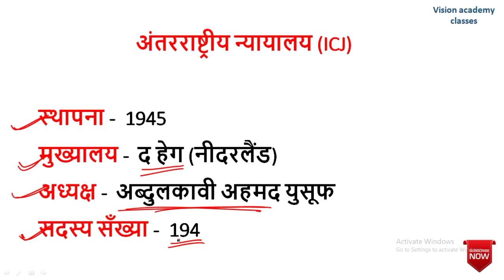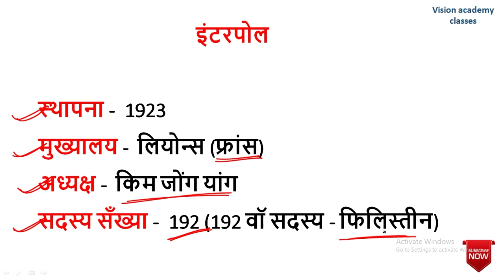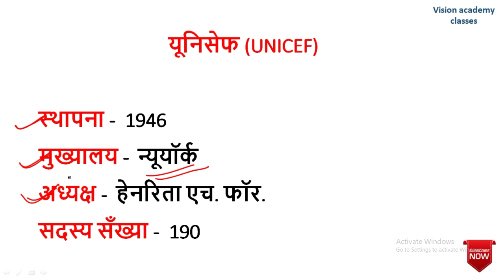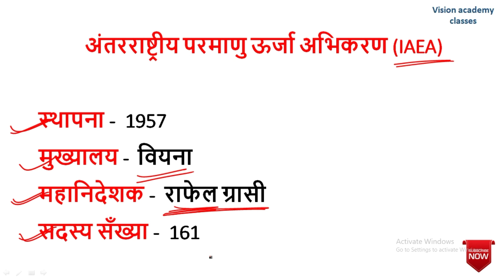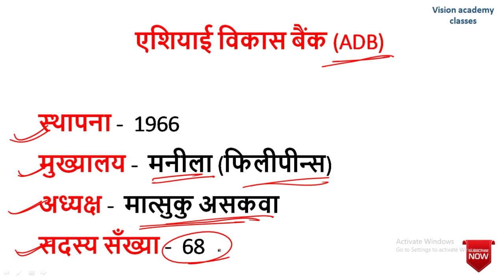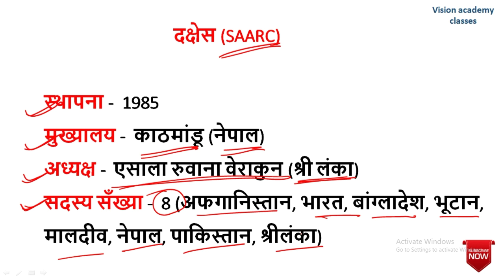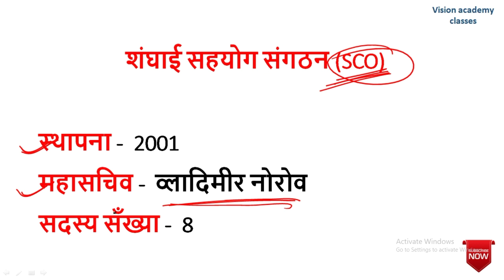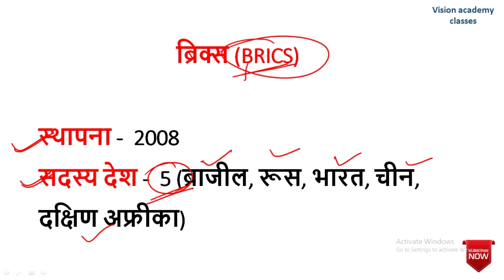अंतर्राष्ट्रीय संगठन एवं उनके मुख्यालय ||international organization and their headquarters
KEEP WATCHING GUY'S